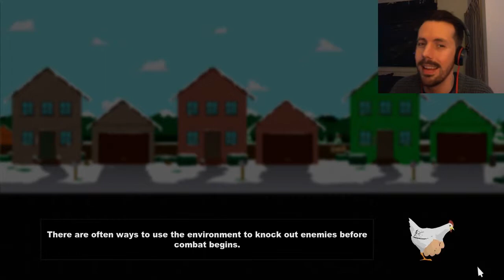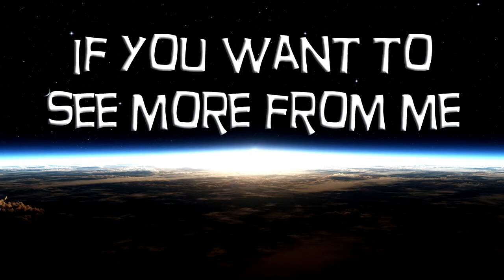South Park: The Stick Of Truth - Let's Play 17 - NAGASAKI!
I put my new skill...and by skill I mean fart...to good use! NAGASAKI!

**This is a PEGI 18! Expect bad language, violence and sexual scenes**